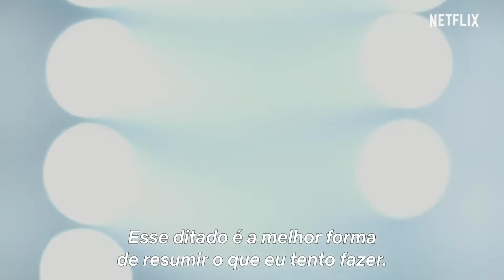Emicida: Amarelo - É Tudo Pra Ontem | Trailer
Emicida: Amarelo - É Tudo Pra Ontem é um filme documentário brasileiro que estreou em 2020. O documentário foi produzido pela Netflix em parceria com o Laboratório Fantasma.

O filme documentário está disponível na Netflix.